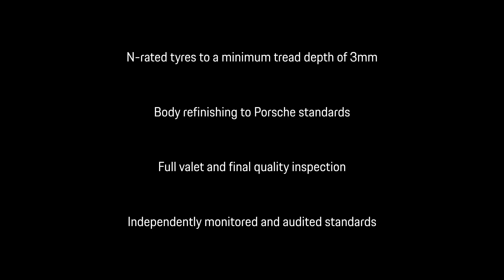Porsche Cayenne S